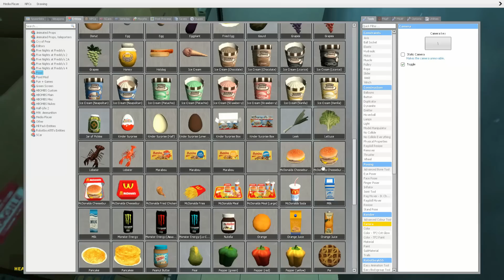Gmod FNAF | Toy Freddy The Waiter